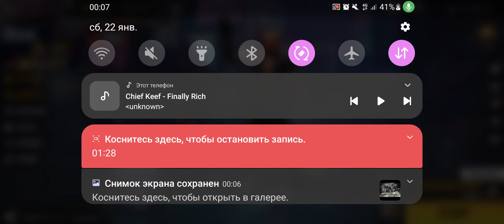ВЫШЕЛ НОВЫЙ ТАЙНЫЙ ТАЙНЫЙ МАГАЗИН | 99 ПРОЦЕНТОВ ? ФРИ ФАЕР ТАЙНЫЙ МАГАЗИН ФРИ ФАЕР